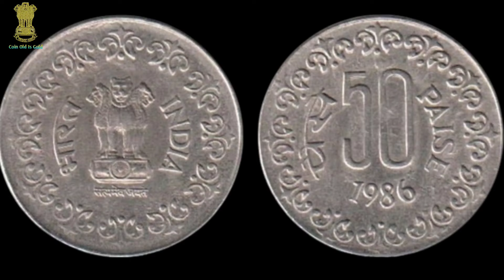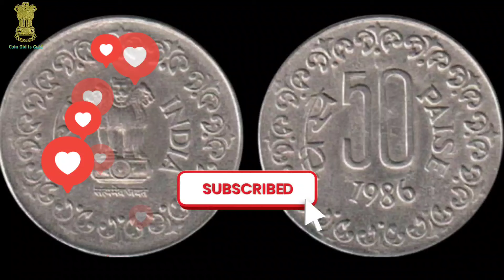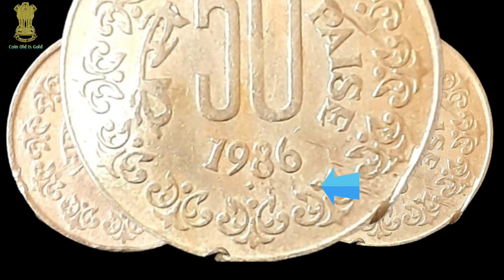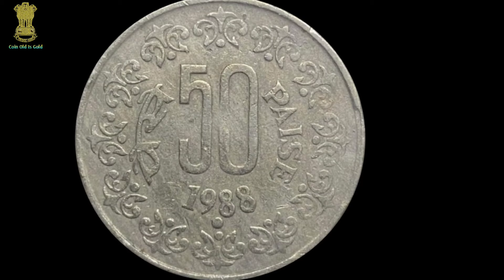50 Paise Value | 50 Paisa Coin Value | 5 Paise Value 1988 Noida-Mint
50 Paise Value | 50 Paisa Coin Value | 5 Paise Value 1988 Noida-Mint | 50 Paisa Value
50 Paise Value
50 Paise Coin Value
50 Paise Value Copper-Nickel
Copper-Nickel 50 Paise Coin Value
 1986 50 Paise Value
 50 Paise Value 1986 Bombay mint
1988 50 Paise Value
 50 Paise Coin Value 1988 Noida-Mint
Noida-Mint 50 Paise Value 1988
1989 50 Paise Coin Value
  50 Paise Value 1989 Hyderabad mint
 Hyderabad mint 1989 50 Paise Value
rare 50 Paise
50 Paisa Coin Value